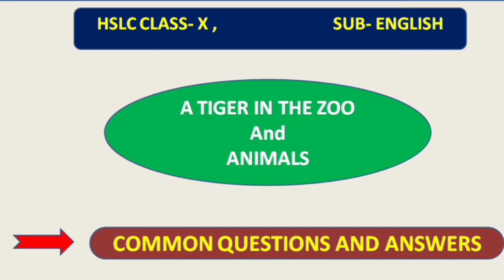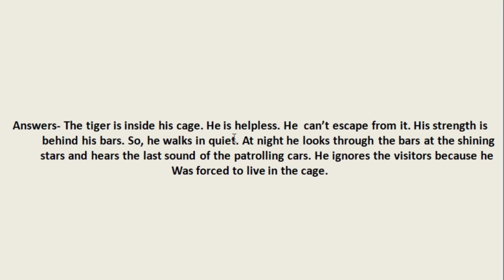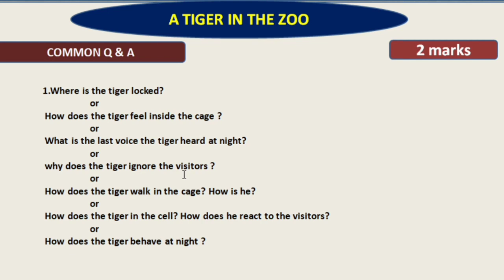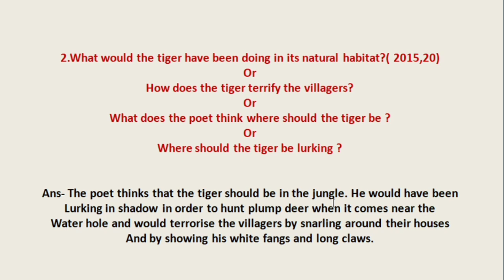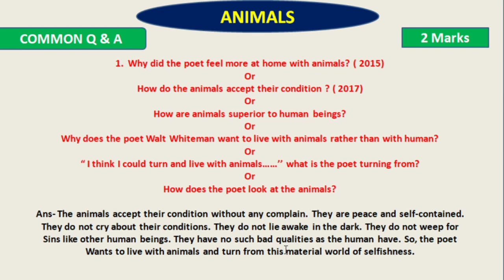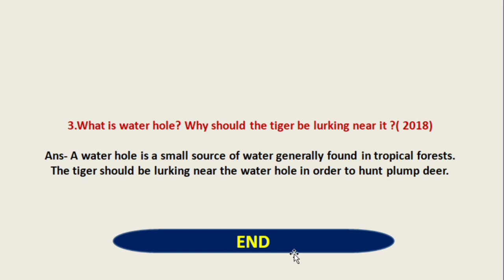Common Q & A a tiger in the zoo HSLC 2021/ Animals Common Q & A Hslc 2021 final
In this video I discussed important questions and answers of the poems ' A tiger in the zoo ' and 'Animals' for Hslc Students.